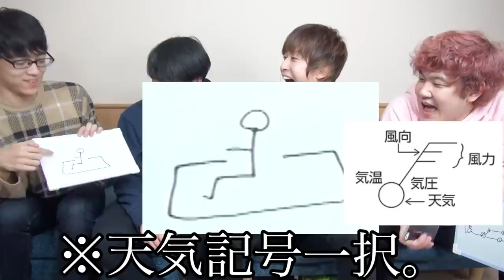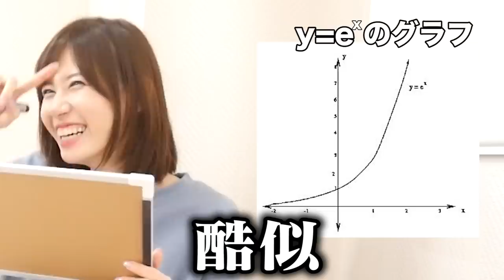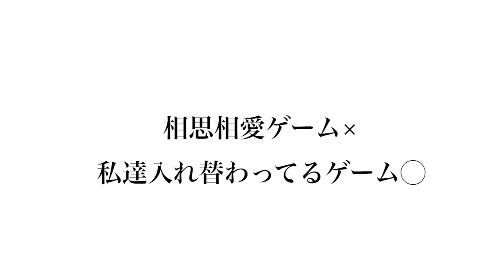【相思相愛】ゆきりぬと両思いになれるのは誰！？ 新・ゆきりぬ王！！【QuizKnock & ゆきりぬコラボ】